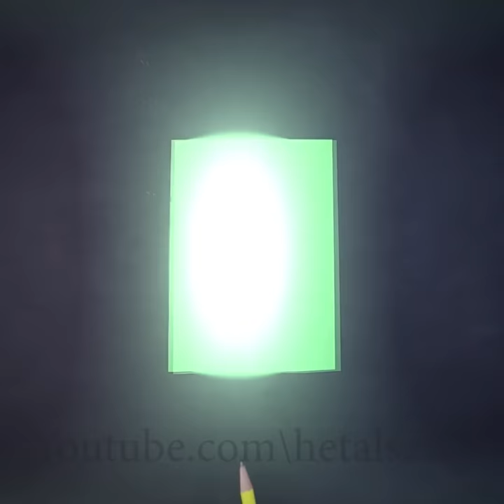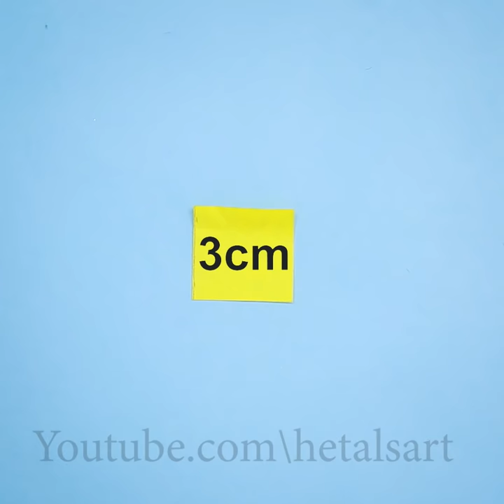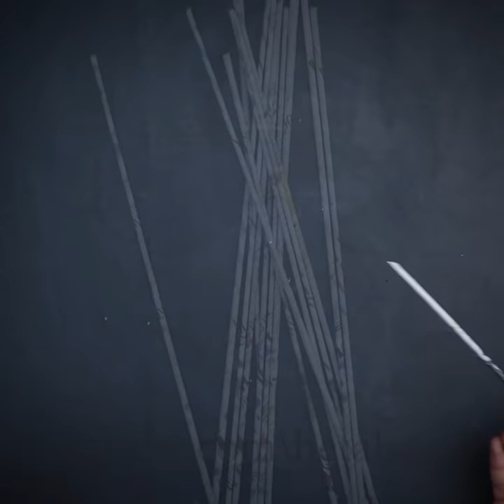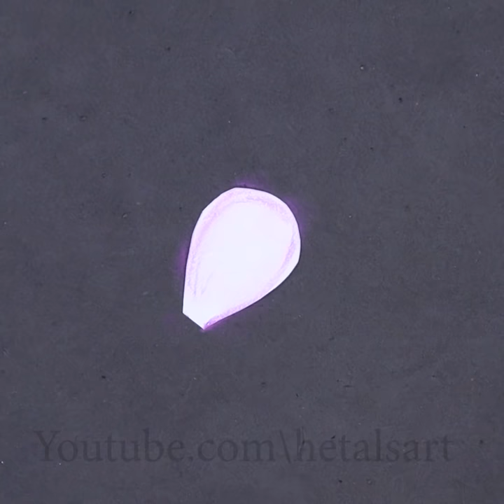Quick Easy Ways To Decorate Your Living Room!.. DiY Paper Flower Pots